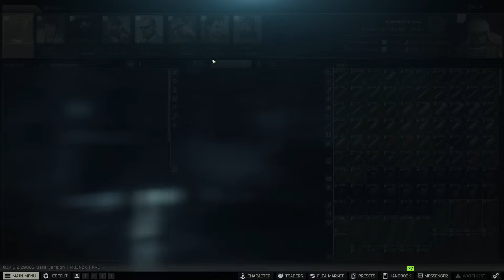Tarkov PVE - The Shelf Of Wealth - Uncut & Unheard - Episode 19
Channel Membership!

0:00 Raid 1
4:40 Stash
8:31 Load Screen
9:35 Raid 2
22:14 Stash 2
25:56 Load Screen 2
29:00 Raid 3
1:05:38 Outro